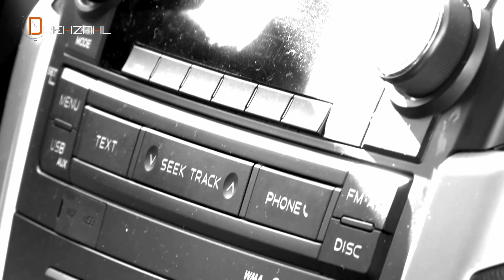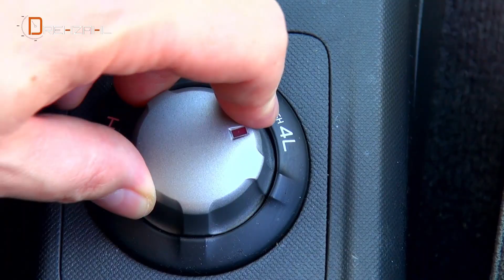Isuzu D-max 2,5 TD - Drehzahl Bericht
Seitdem der japanische LKW und Pickup-Hersteller Isuzu wieder selbstständig agiert erstrahlt der D-max in neuem Glanz.  Mit 5 Meter 29 Länge und 1 Meter 86 Breite gibt es Platz für 4 Passagiere und Ladegut. Ein bulliger Auftritt, wenn man den Japaner von vorne betrachtet. Dazu passen neue Projektionsscheinwerfer und ein markanter Kühlergrill signalisiert Sportlichkeit. Das Heck wirkt schlicht und vermittelt sogar einen Schuss Eleganz. Also die richtige Mischung für gewerbliche User und aktive Freizeitfans.